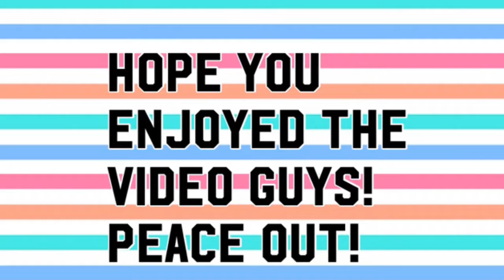My New Basketball Hoop!